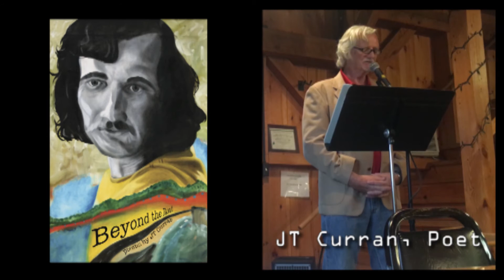"Beyond the Road" by JT Curran (poetry anthology)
With wit, compassion, irony, and humor, this book invites the reader to consider the signposts, off-ramps, co-travelers and vistas which populate our journeys.  JT’s thought-provoking poetry  reminds us that however we may navigate our experiences, our destination remains beyond the road.

Published by Matrika Press